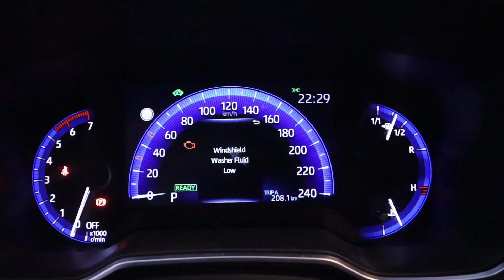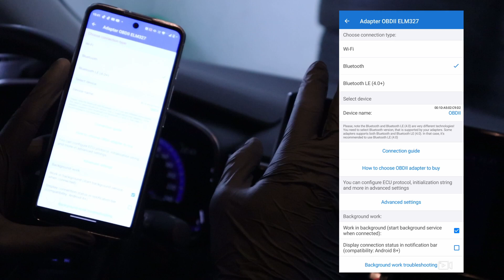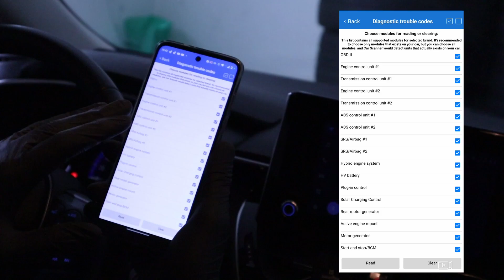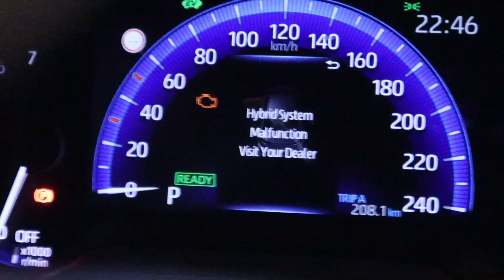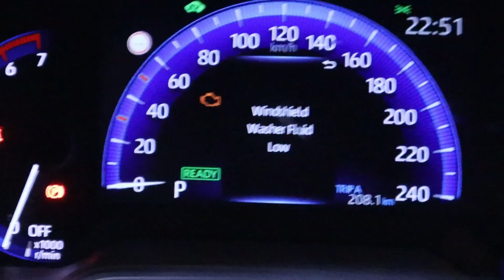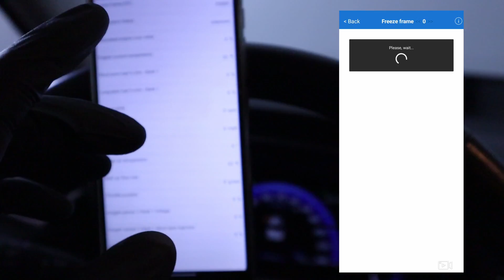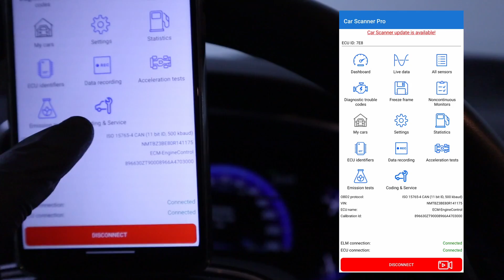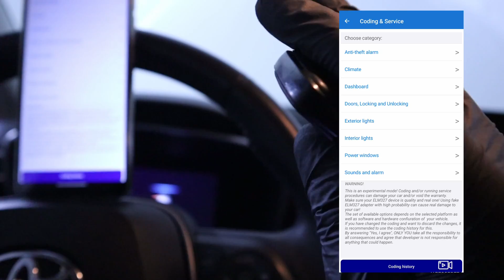How to use Bluetooth OBD2 (to diagnose check engine)